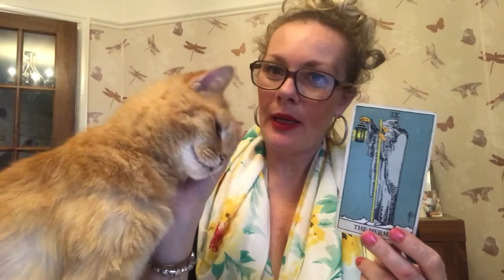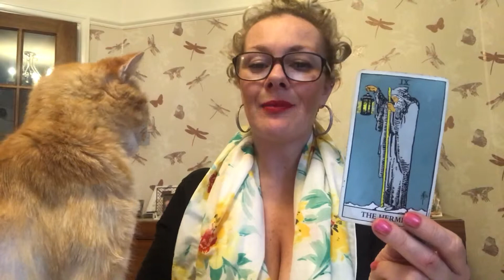March tarotscopes Leo